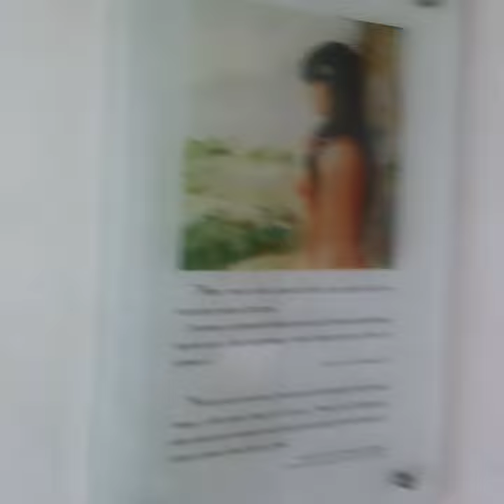Casa onde nasceu escritor jose de Alencar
Local onde nasceu no escritor José de Alencar, local onde teve o primeiro engenho a vapor do Ceará.